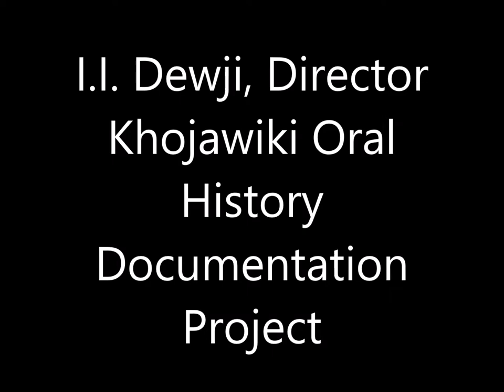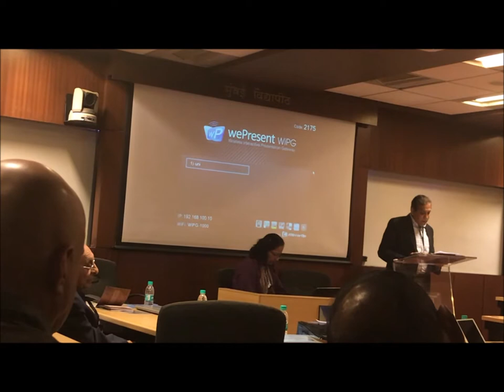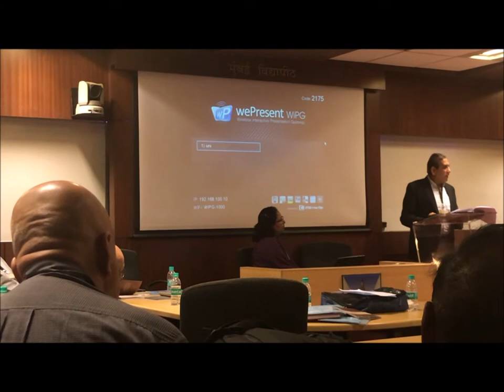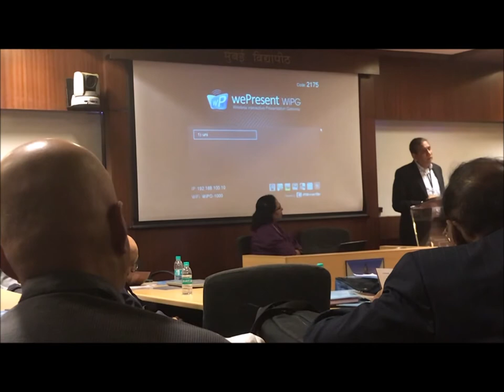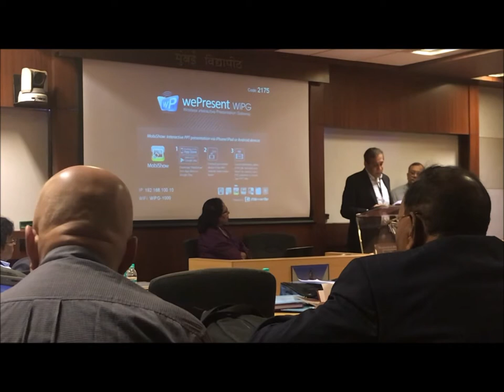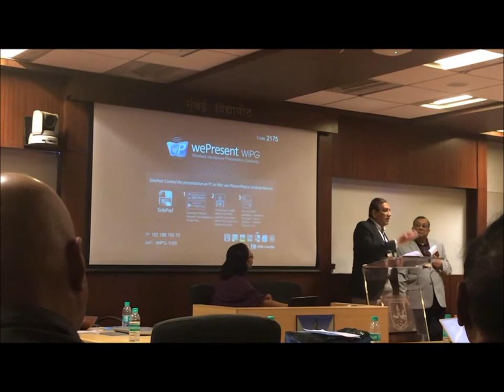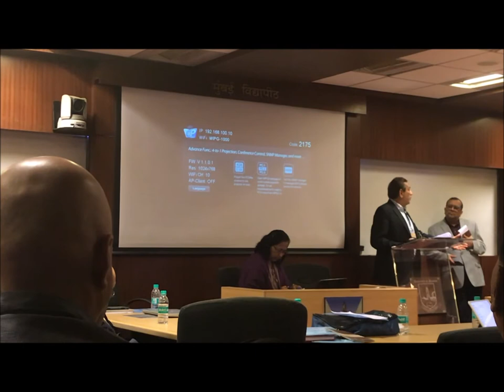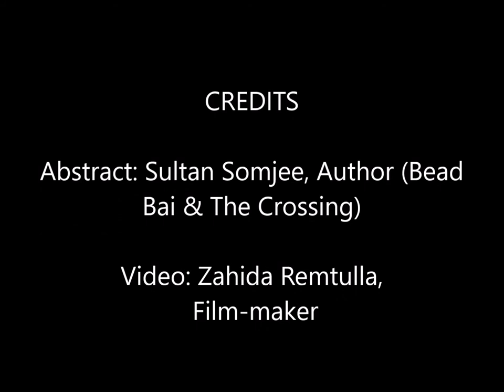I I Dewji 2nd Khoja Studies Conference Mumbai University Jan 2019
Crowd Sourcing and Wiki Approaches in History Preservation.